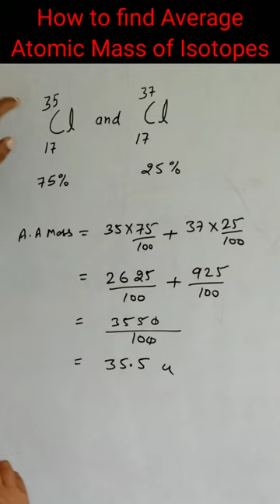How to find average atomic mass of isotopes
full video